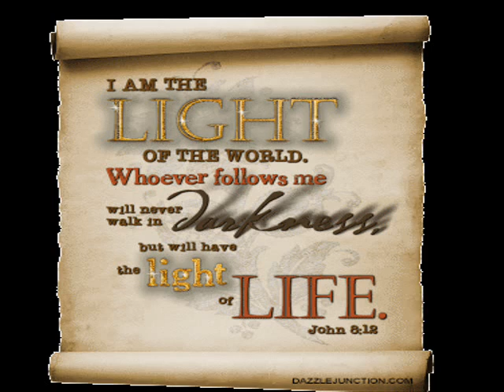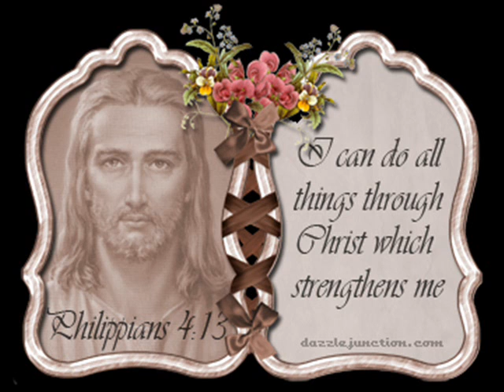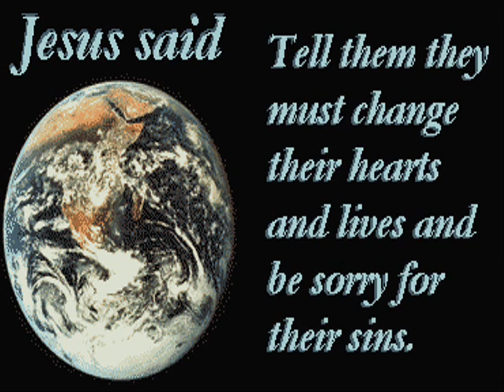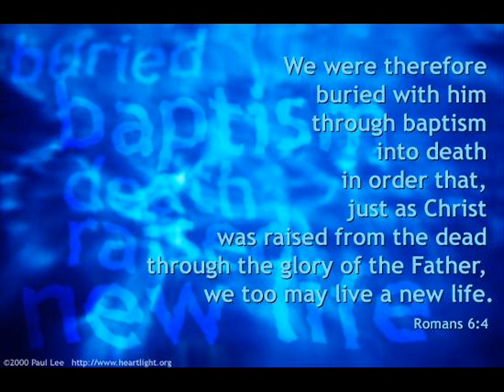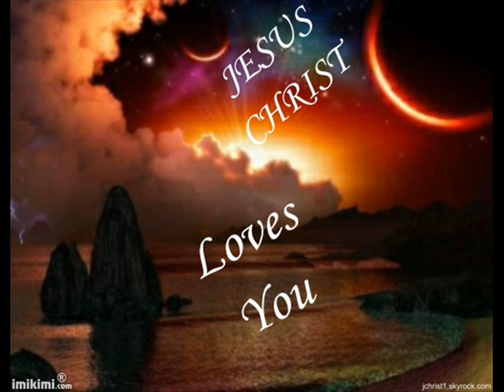Aaron Neville What A Friend We Have In Jesus